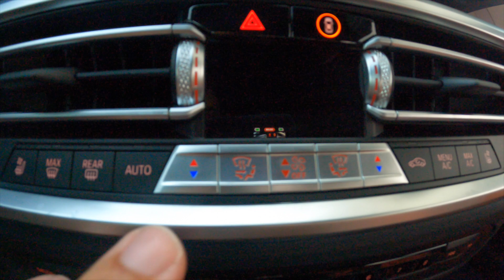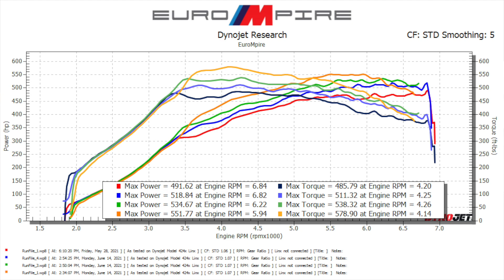3 Month Ownership Update I 2021 BMW G80 M3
Thanks everyone who submitted a question.  If there was anything I missed, please let me know down below.

Thanks,

My Gear
Zhiyun Weebill S
DJI Mavic Mini
Canon EOS RP
Canon 24mm F2.8
Canon 50mm F1.8
Meike 85mm F1.8
Panasonic G85
B Roll Lens
Photo Camera
Sigma 30mm
Camera Mount
Lav Mic
Shotgun Mic
Flexible Tripod

All Videos Shot on Canon EOS RP

What's Your Forte, LLC